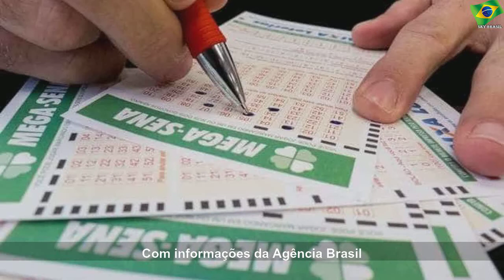Mega-Sena acumulada sorteia hoje R$ 42 milhões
quarta-feira, 28 de agosto de 2019
Mega-Sena acumulada sorteia hoje R$ 42 milhões | Sky Brasil News